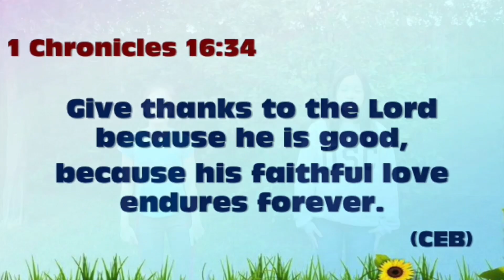THANKFULNESS - SERMON FOUR (CBMC KIDS - Children Sunday Worship)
CHILDREN SUNDAY WORSHIP - CHINESE BIBLE MISSIONS CHURCH (KIDS CHURCH 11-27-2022)

THANKFULNESS SERMON SERIES - SERMON FOUR (FINAL)

OBJECTIVE: We can thank God by giving back. Kids will think of one way they can show thanks to God by giving this week.

KEY PASSAGE: Luke 19:1-10 (The Story of Zacchaeus)